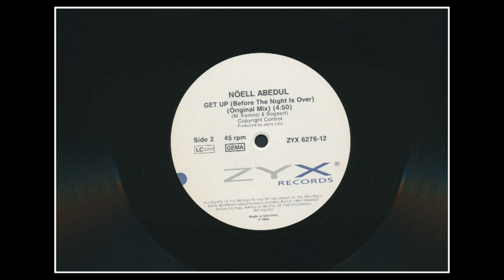Nöell Abedul – Get Up (Before The Night Is Over, Original Mix) 1989.